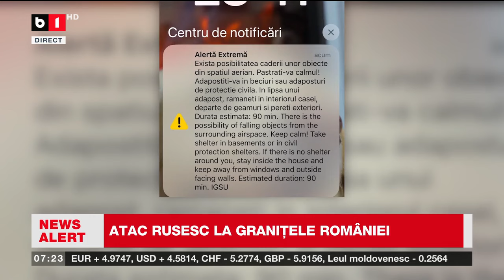ALERTĂ LA GRANIȚA ROMÂNIEI. ATAC CU DRONE AL RUSIEI_Știri B1TV_4 nov. 2024